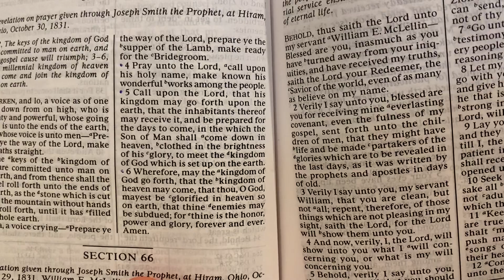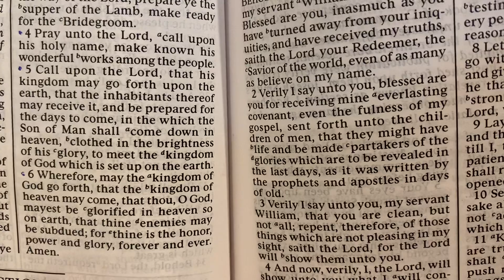Example of God answering my prayer: D&C 65:4-6